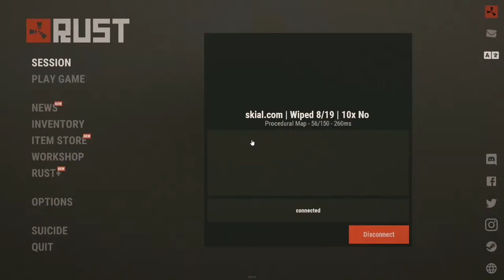🔴 RUST La Bases Raid Pannuvoma? | Road To 4k Subs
Music Commands: | !anjaan | !annatha | !asuran | !bhavani | !bigil | !billa | !comali | !cradles | !csk | !darbar | !drunk | !kaththi1 | !kaththi2 | !kaththi3 | !kgf | !maari | !mankatha | !master1 | !master2 | !master3 | !mersal | !muttonu | !pullingo | !rakita1 | !rakita2 | !sani | !scam1 | !scam2 | !vailapalam | !vedha | !verithanam |

PC Specs:
GPU - RTX 2060S
RAM - 2X8GB 3200 MHZ CORSAIR VENGEANCE